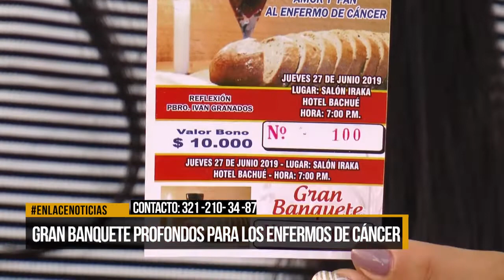Gran banquete pro-fondos para los enfermos de cáncer